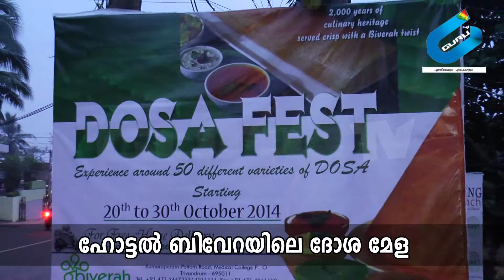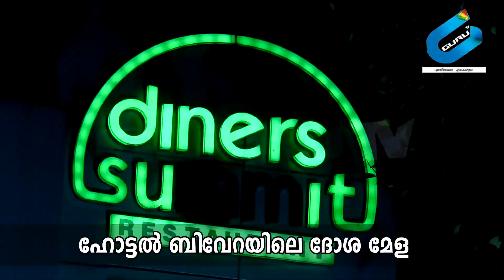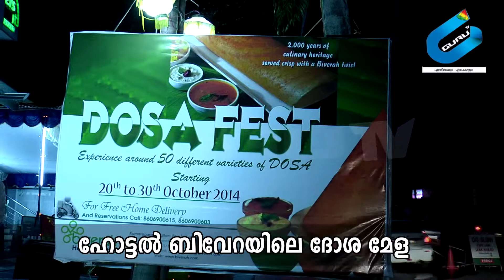GuruTv News - DOSA FEST At Biverah Hotel & Suites Trivandrum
Dosa Fest 2014 at Biverah Hotel & Suites From 20-30 October 2014. Experience around 50 different varieties of Dosa ( Veg and Non Veg)